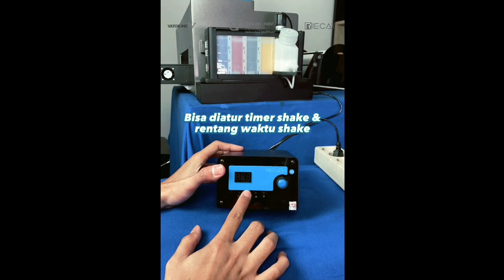SOLUSI UNTUK TINTA PUTIH DTF TETAP PEKAT & MERATA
video oleh bengkel print Id